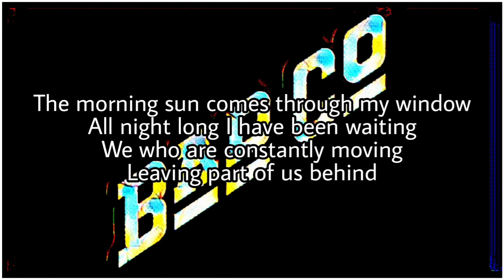BAD COMPANY - Morning Sun (Lyric Video)